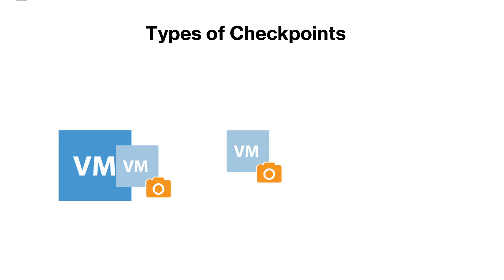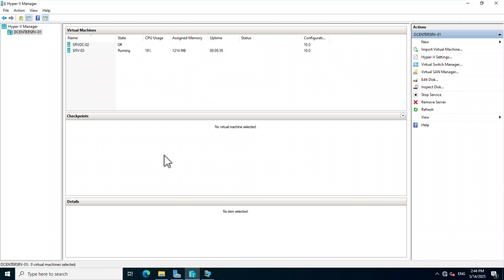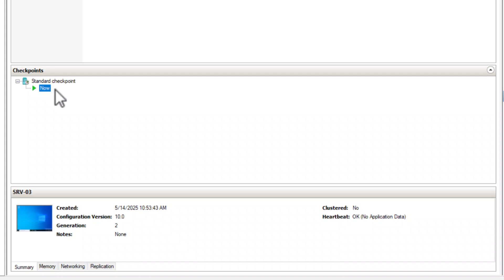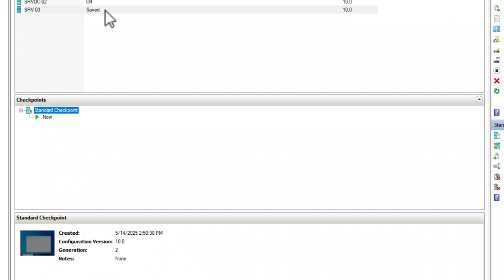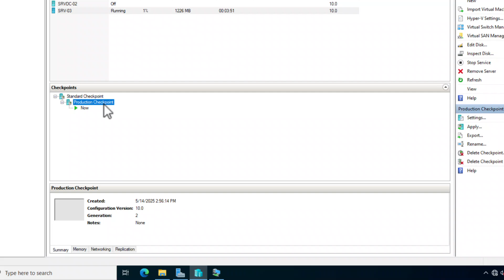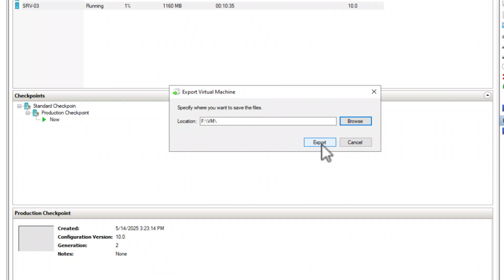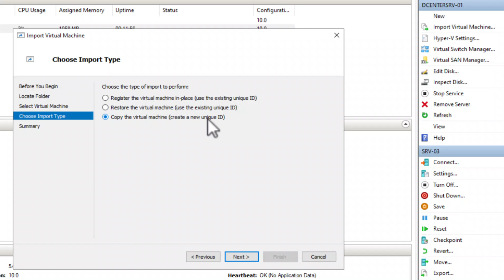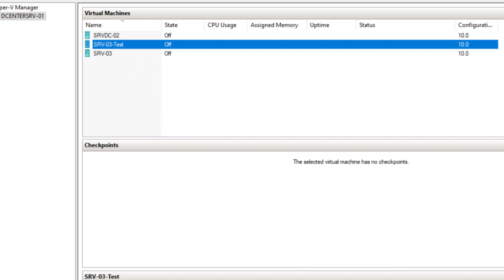Windows Server Hyper-V Check points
Unlock the power of virtual machine snapshots with Hyper-V checkpoints! In this video, we delve into the world of checkpoints (formerly known as snapshots) in Windows Hyper-V, providing an in-depth explanation of everything you need to know to safeguard your virtual environments.

Did you find this video helpful? Fantastic!
If you'd like to show your support, consider buying me a coffee. This will help me create more videos like this in the future.

00:00 What are Hyper-V Checkpoints
01:16 Standard Checkpoints vs Production Checkpoints
02:12 When to Use Which
03:29 Create a Standard Checkpoint
07:09 Rolling back from a Standard Checkpoint
08:50 Create a Production Checkpoint
10:26 Rolling back from a Production Checkpoint
11:00 Export Checkpoints
12:29 Import Checkpoints